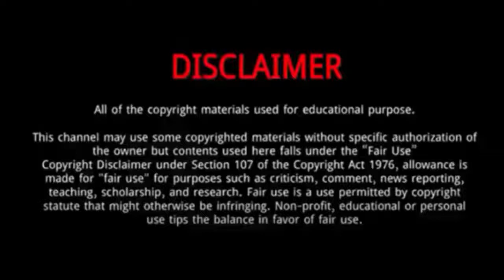Li Nuo || 10 Things You Didn't Know About Li Nuo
Li Nuo is a Chinese actress .
He was born in Hunan Province, China, on September 27, 1995.
In 2021, she appeared in She is the One.
In 2020, she starred in Su Yu.
Her cuteness and charming face attract her viewers which is why she is becoming very famous.
She had supporting roles in Love in Time in 2020.
Li Nuo is a gorgeous leading lady of China television industry.
In 2019, she appeared in Your Highness 2 .
She has perfect body figure to establish a bright career in China showbiz industry in a very short time.